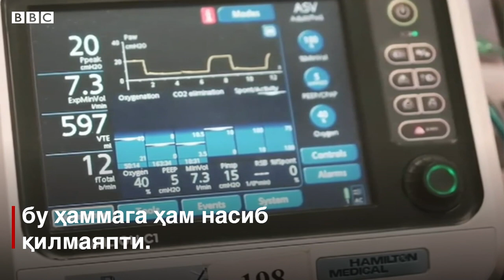Коронавирус: Шифохона ўлаётганлар билан видолашишга рухсат берди - BBC Uzbek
Исроилдаги шифохона коронавирусдан вафот этаётганларнинг яқинларига видолашишга рухсат берган.

Тел-Авивдаги Ихилов шифохонаси дунёда бу каби тажрибага қўл урган илк шифохоналардан.